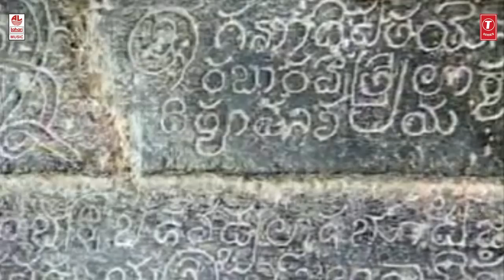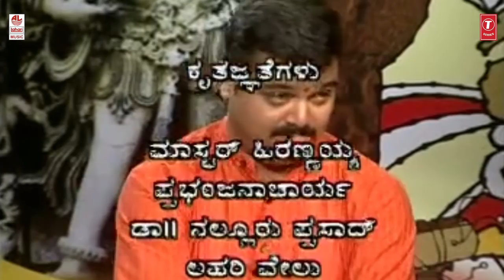Kannada Nithyotsava - Vol 3 | Hiremagaluru Kannan, Chakravarthy Sulibele | Folk Songs | Bhavageethe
Lahari Bhavageethegalu & Folk Kannada Presents "Kannada Nithyotsava -Vol 3. Narration by Hiremagaluru Kannan, Chakravarthy Sulibele, R.K. Padhmanabha. Kannada Bhavageethegalu, Kannada Folk Songs, Bhavageethegalu.

Album : Kannada Nithyotsava -Vol 3
Singer: S Hiremagaluru Kannan, Chakravarty Sulibele
Music Label : Lahari Music